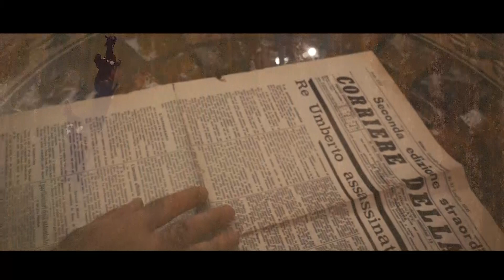L'ultimo giorno del Re - Umberto I, Trailer Ufficiale del Docufilm per Monza Regale.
L'ultimo giorno del Re - Umberto I, Trailer Ufficiale del Docufilm per Monza Regale. Si ringraziano: Reggia di Monza, Nuova Villa Reale, Direzione Regionale Musei Lombardia, ASST Monza -  Ospedale San Gerardo     Cascina La Lodovica. Ettore Radice, Alessandro Castellucci  Claudio Brivio  Debora Migliavacca Bossi.